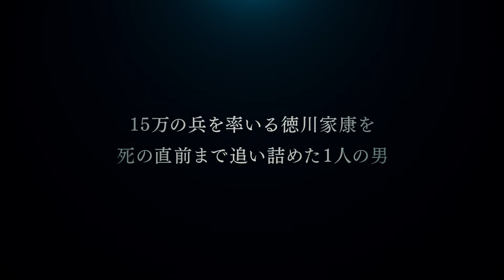講談・難波戦記 真田幸村 紅蓮の猛将 - 映画予告編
戦国武将・真田幸村の人気の原点とされる「講談・難波戦記（なんばせんき）」がスクリーンに登場！　講談師・旭堂南湖（きょくどう・なんこ）が、修羅場読みの話法で、戦国最後の戦い「大坂の陣」を舞台に、戦場を駆ける幸村、絶体絶命の家康、空を焦がす大坂城を語り聞かせる。